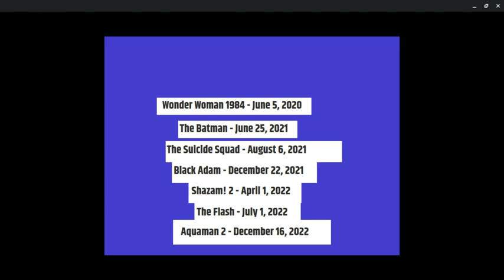Upcoming Dc Films with Release Dates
***Dates could be subject to changes so take this with a huge grain of salt***